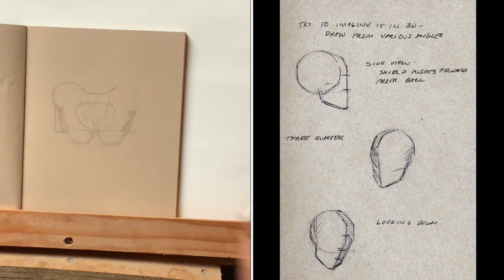Alicia Ponzio: Anatomy for Figurative Artists Trailer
Anatomy for Figurative Artists is a focused artistic anatomy class highlighting the landmarks of the body most used by figurative sculptors, and 2D artists .
This a weekly online class that begins September 13, 2021 and run through November 1, 2021.
Alicia N. Ponzio is an experienced figurative sculptor and instructor, as well as the former director of Anatomy and Ecorche Programs at the Florence Academy of Art. She has taught artistic anatomy extensively to 2D and 3D artists as well as at Pixar Studios and The University of Calgary Medical School. This course is designed to offer students information that applies directly to their artistic practice and furthers their understanding of the landmarks we often discuss in figurative art classes.